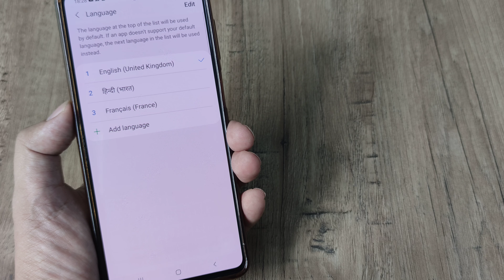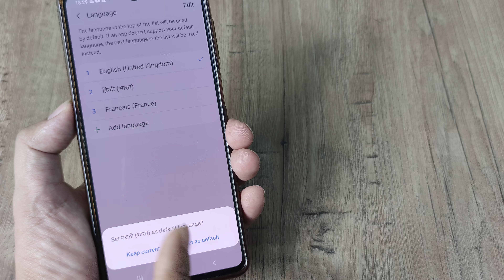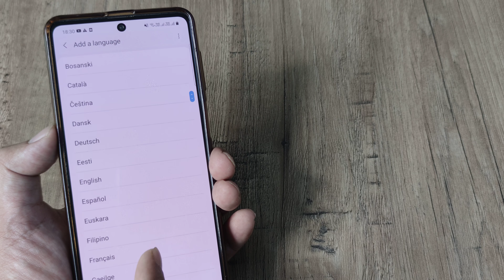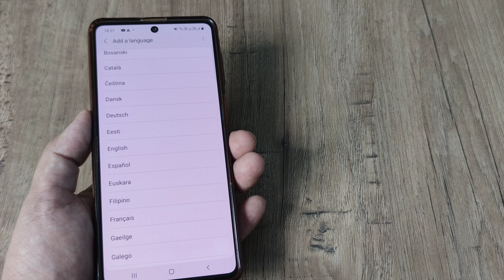how to add language in samsung phone